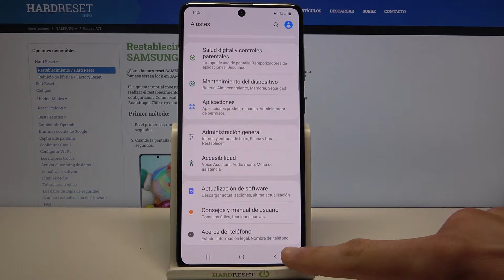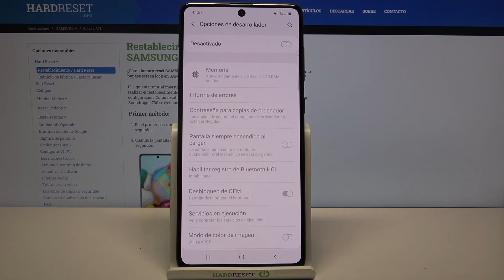Cómo activar opciones de desarrollador en SAMSUNG Galaxy A71 - activar el modo desarrollador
Sigue nuestro tutorial y descubre cómo activar las opciones para desarrolladores en la mayoría de los teléfonos con Android. Habilita las opciones de desarrollador y mejora la velocidad de tu Android en un par de segundos. Gracias a las opciones de desarrollo puedes desbloquear OEM, configurar USB predeterminada y explorar otras opciones en tu SAMSUNG Galaxy A71.

¿Cómo activar opciones de desarrollo en SAMSUNG Galaxy A71? ¿Cómo habilitar opciones para desarrolladores en SAMSUNG Galaxy A71? ¿Cómo acceder a las opciones de desarrollador en SAMSUNG Galaxy A71? ¿Cómo configurar opciones para desarrolladores en SAMSUNG Galaxy A71? ¿Cómo desbloquear OEM en SAMSUNG Galaxy A71? ¿Cómo desactivar opciones para desarrolladores en SAMSUNG Galaxy A71? ¿Cómo quitar opciones de desarrollador de SAMSUNG Galaxy A71? ¿Cómo encontrar las opciones de desarrollador en SAMSUNG Galaxy A71? ¿Cómo ver las opciones de desarrollador en SAMSUNG Galaxy A71? ¿Dónde están las opciones de desarrollador SAMSUNG Galaxy A71? ¿Cómo ser un desarrollador en SAMSUNG Galaxy A71?